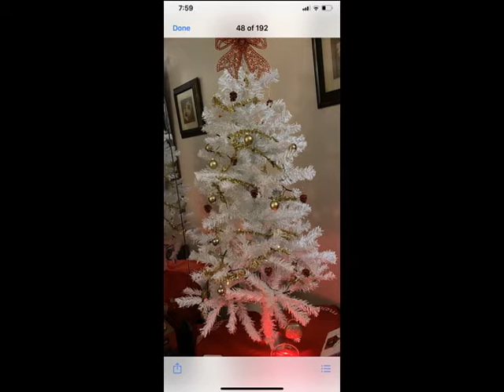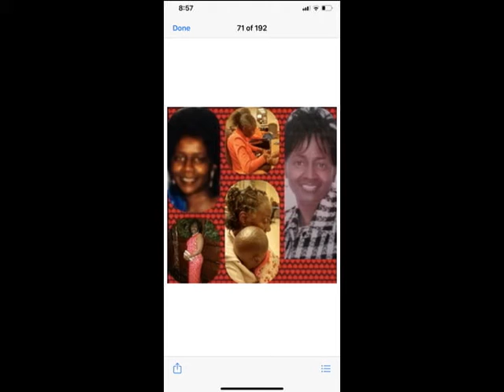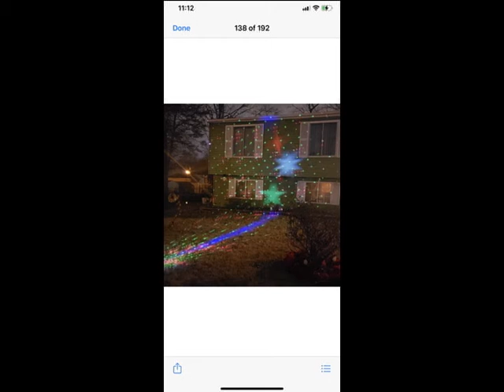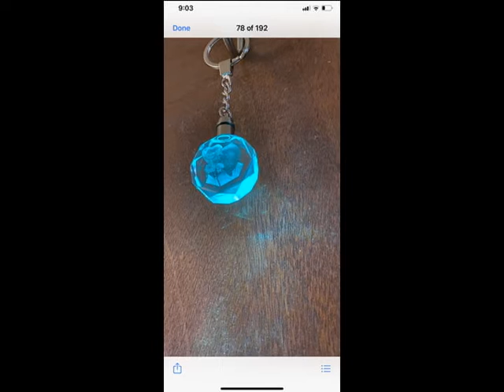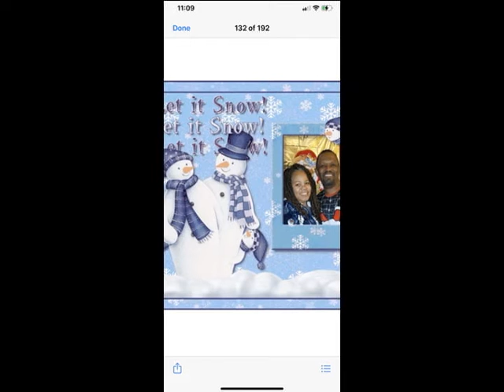MARION XMAS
I DO NOT OWN THE WRITES TO THIS MUSIC